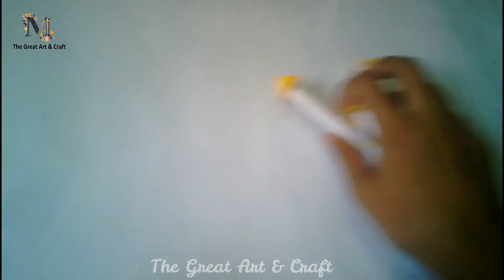How to make Paper House || Origami house || Mini house || School hacks || The Great Art & Craft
The Great Art & Craft
Mini house
Origami house
Paper Crafts